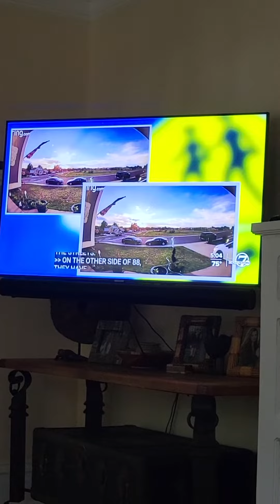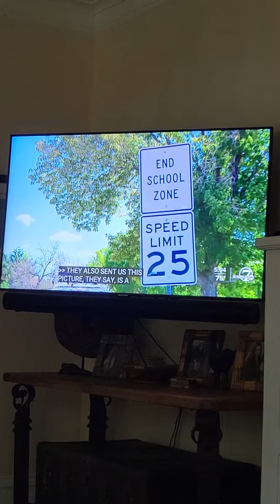CORONADO ELEMENTARY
Speeding and running stop signs in school zones. Neighbors have been complaining for years to no avail.